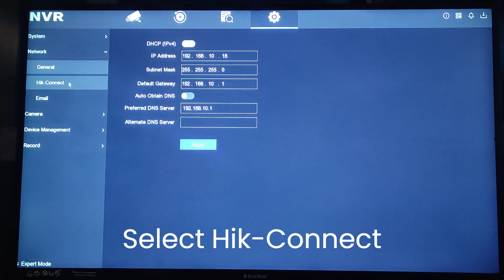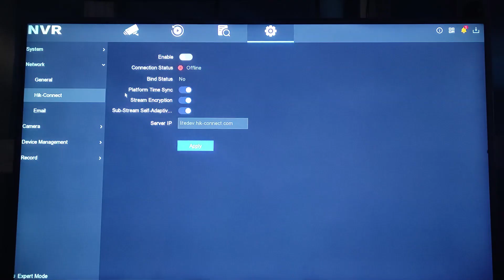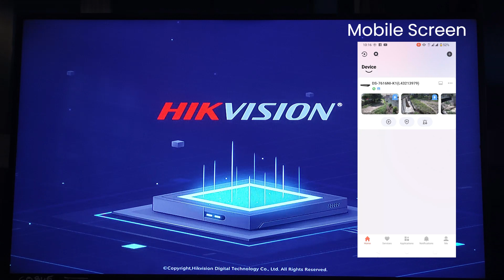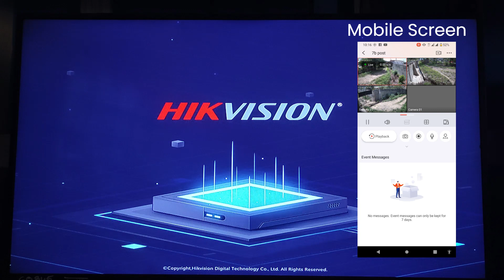Hikvision DVR Online | Hik Connect Mobile Setup | Remote View Configuration |TechHUb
English Subtitle
Instructions on how to setup your Hikvision recorder through the network